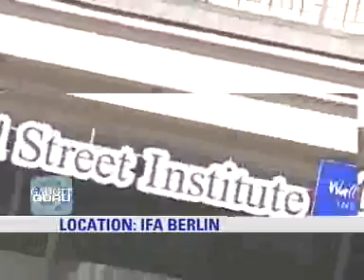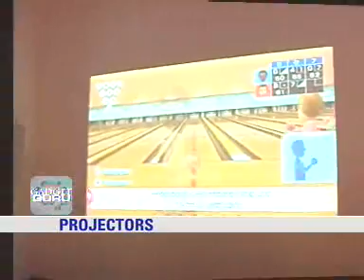IFA Berlin extravaganza continues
All the gadgets, all the gyan. Gadget Guru takes a look at the coolest, hippest, funkiest gadgets out there, and gives you a detailed insight into gizmos.